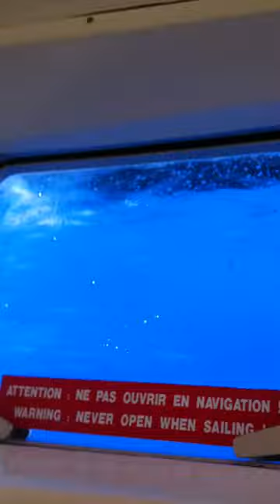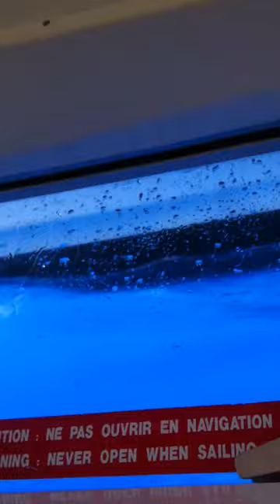Catamaran Papi - Toilet window.MOV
The view from the loo!